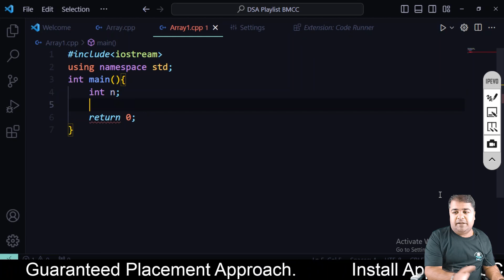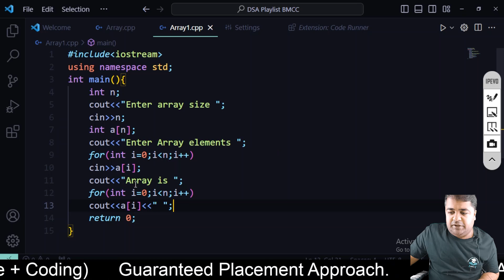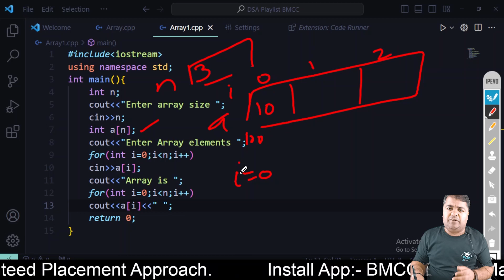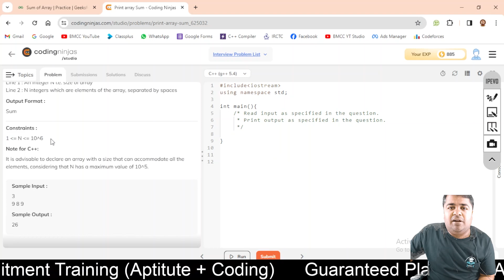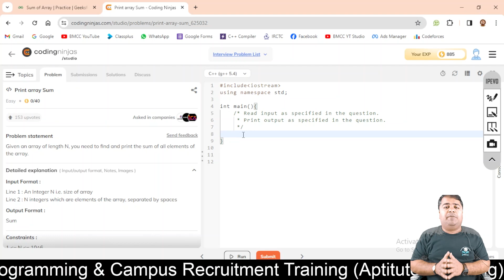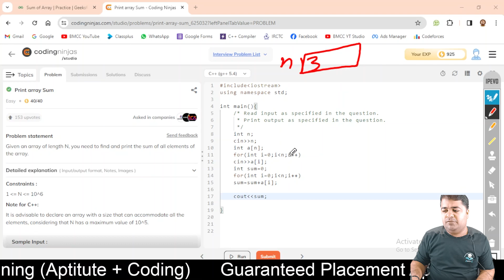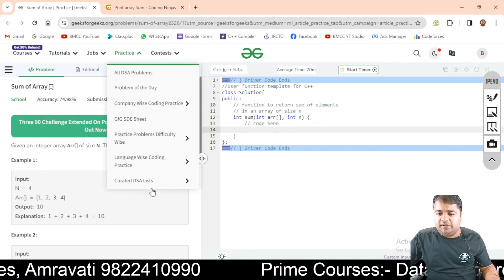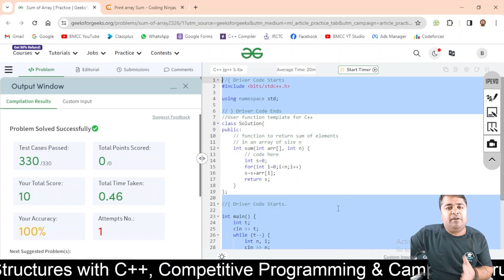Introduction of Coding Platforms | DSA Playlist using C++ | Beginner to Pro | Placement Approach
🚀 Welcome back to our DSA Playlist! 🌟 In Episode 2, we're diving into the world of Coding Platforms – the essential tools for every coder. Join us as we explore the major platforms, their features, and how to leverage them to enhance your coding skills.
🖥️ Episode 2: Introduction to Coding Platforms
In this installment, we'll cover:

Overview of popular coding platforms (e.g., LeetCode, HackerRank, Codeforces).
Benefits and unique features of each platform.
How to navigate and utilize these platforms for effective DSA practice.
Tips for optimizing your coding experience on these platforms.
💡 Whether you're a beginner looking for the right platform to start your coding journey or an experienced coder wanting to explore new tools, this video has got you covered. Get ready to elevate your DSA game with the right coding platforms!

Tutor:- Prof. Bharat Makhija (M.E CSE, B-Tech IT)